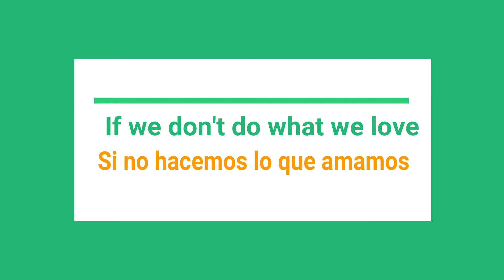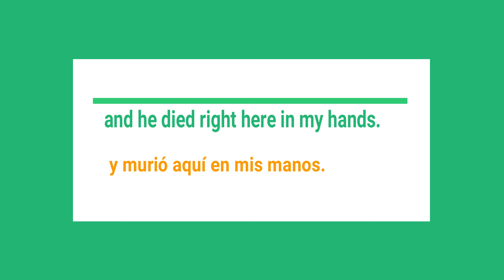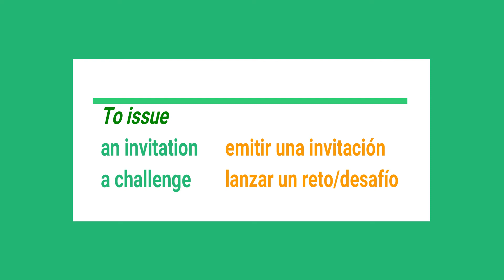Inglés con trailer : Creed 2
Hoy vamos a analizar el trialer de Creed 2